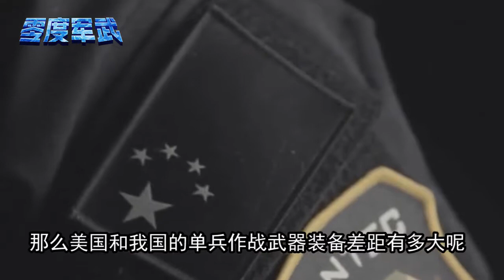特种兵单兵装备，美军一套20万，解放军一套33万，差距有多大？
随着信息化作战的发展，单兵作战也成为了现代战争主要的趋势，而特种兵单兵装备美军一套20万美元，解放军一套33万人民币，其主要差距就在于单兵电脑，夜视仪，指挥系统等信息化设备上。